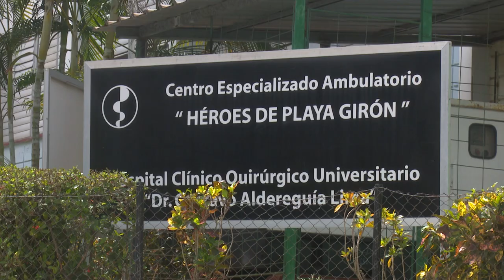Cuenta hospital cienfueguero con las condiciones para atender a pacientes sospechosos de Covid-19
El Centro Especializado Ambulatorio “Héroes de Playa Girón” es hoy la única entidad hospitalaria cienfueguera habilitada con todas las condiciones necesarias  para atender a pacientes sospechosos con síntomas ligeros,  moderados y graves de covid-19. Hasta esa entidad llegó un equipo de reporteros de Perlavisión para constatar el quehacer que allí se realiza.